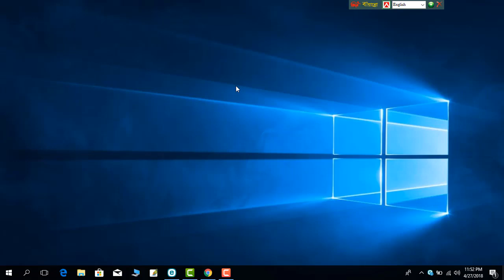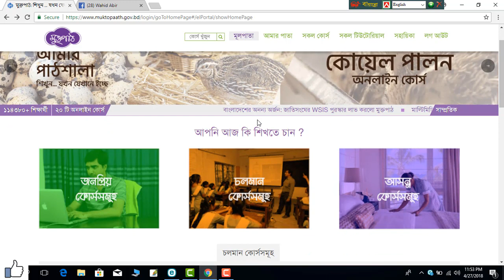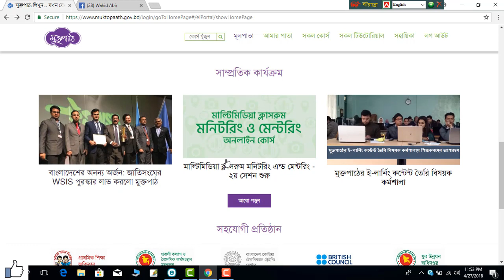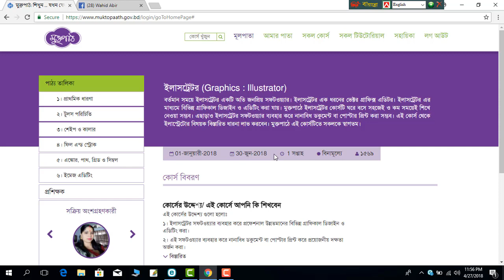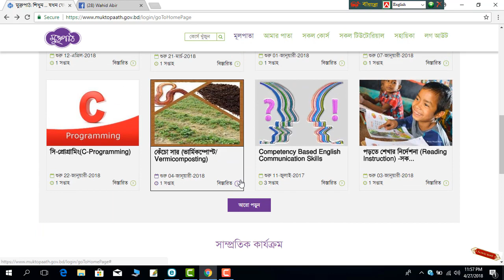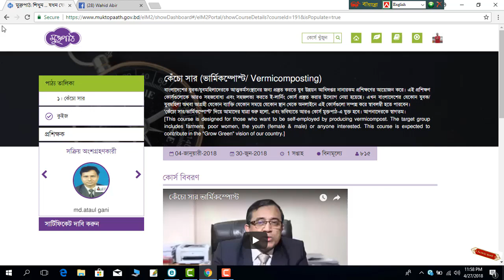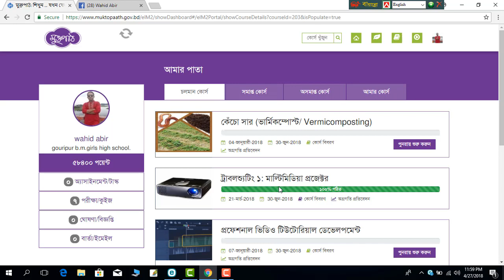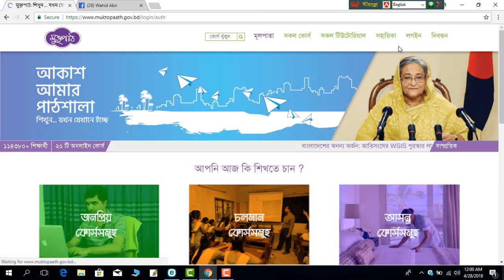How to Muktopaath course process complete with certificate video tutoria-2018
How to Muktopaath course process complete with certificate video tutorial-2018

n this tutorial we will see how to login and edit profiles in the ‘Muktopaath’. In the previous tutorial, we have seen how to register in the free pavement.
Let’s start.
this site login with a lot of course complte & all students ,teachers, & others person credit with certificate .

HoW TO Youtube video direct in gallary Bangla(ইউটিউব ভিডিও সরাসরি গ্যালারি ) -: - httpKhfRUs://youtu.be/TXD-40

মুক্তপাঠ’ বাংলা ভাষায় নির্মিত একটি উন্মুক্ত ই-লার্নিং প্লাটফর্ম। এ প্লাটফর্ম থেকে আগ্রহী যেকেউ যেকোনো সময় যেকোনো স্থান থেকে অনলাইন কোর্সে অংশগ্রহণের মাধ্যমে জ্ঞান ও দক্ষতা অর্জন করতে পারবেন। এই প্লাটফর্মে সাধারণ শিক্ষা, কারিগরি ও বৃত্তিমূলক শিক্ষা এবং জীবনব্যাপী শিক্ষার সুযোগ রয়েছে। এমনকি বাংলাদেশের সুবিধাবঞ্চিত ও প্রান্তিক জনগোষ্ঠীও ‘মুক্তপাঠ’ থেকে বৃত্তিমূলক শিক্ষা গ্রহণ করে আত্মকর্মসংস্থানের সুযোগ পেতে পারেন। ‘মুক্তপাঠ’-এর ব্যবহারকারী হল শিক্ষক, শিক্ষার্থী, যুবসমাজ, কর্মজীবী ব্যক্তিবর্গ, বিদেশগামী কর্মী, প্রবাসী কর্মী কিংবা গৃহিণী সবাই। ‘মুক্তপাঠ’-এ রয়েছে শিক্ষকদের জন্য ‘মাল্টিমিডিয়া কনটেন্ট তৈরি’ নামক একটি অনলাইন কোর্স। এছাড়া সাধারণ, কারিগরি ও  বৃত্তিমূলক শিক্ষা এবং বিদেশগামী কর্মীদের জন্য আরও বিভিন্ন কোর্স তৈরির কাজ চলমান রয়েছে।

মুক্তপাঠের অনলাইন কোর্সগুলোর পাশাপাশি রয়েছে অফলাইন ভার্সন। এর মাধ্যমে অনলাইন প্রশিক্ষণ ছাড়াও অফলাইনের কনটেন্ট ব্যবহার করে যেকেউ শিখতে পারেন। মুক্তপাঠে সোশ্যাল মিডিয়া ইন্টিগ্রেশন করা হয়েছে। ফলে মূল প্লাটফর্মের পাশাপাশি মুক্তপাঠের কনটেন্ট ইউটিউব, গুগল প্লাস এবং ফেসবুকেও পাওয়া যাচ্ছে।